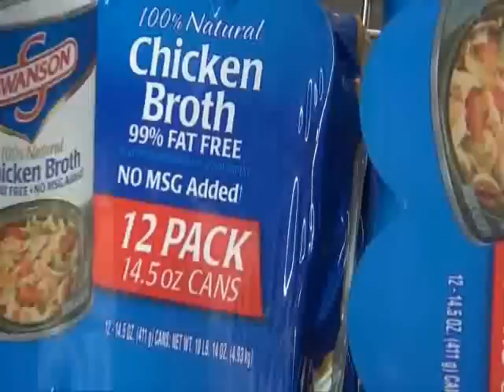How Much Fits In A Storage Unit? - Thanksgiving Dinner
StorageMart's quest to see how much Thanksgiving food fits into a self storage unit.

The Food Bank of Central Missouri received over 1,500 pounds of food to share for Thanksgiving  meals.